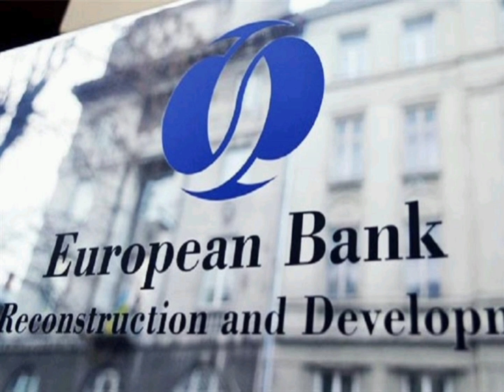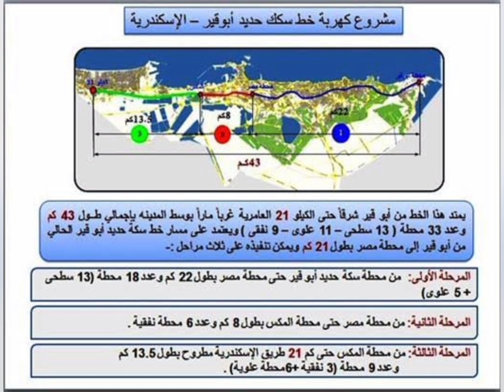اليوم التوقيع علي إتفاقية تمويل مترو أبو قير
شارك الفريق مهندس كامل الوزير : وزير النقل في الاحتفالية التي نظمتها وزارة التعاون الدولي بالتعاون مع البنك الأوربي لإعادة الإعمار والتنمية لإطلاق الاستراتيجية القُطرية الجديدة 2022 / 2027 والتي شهدت حضور معالي وزراء الخارجية والتعاون الدولي والكهرباء والطاقة المتجددة والسياحة والآثار والتجارة والصناعة
وأكد الوزير في كلمته ان أهمية هذه الإحتفالية تأتي في التعرف علي أهم التطورات التي حدثت في إنشاء بنية تحتية كبيرة ومتقدمة في كافة المجالات ومن أهمها قطاع النقل والذى يعد أحد أهم القطاعات الخدمية الحيوية والذي يرتبط ارتباطا وثيقاً ومباشراً بكافة القطاعات الأخرى بالدولة.
وأشار الوزير ان قطاع النقل يعتبر أحد أهم القطاعات الخدمية الحيوية والتي ترتبط ارتباطاً وثيقاً ومباشراً بكافة القطاعات الأخرى بالدولة، كما تعد شبكات النقل العصب الرئيسي الذى تقوم على أساسه برامج التنمــية الاقتصادية والاجتماعـية، إذ تتأثر اقتصاديات الدول ومعدلات النمو بها  بصورة كبيرة بمدى كفاءة شبكات ووسائل النقل السككي والبرى و البحرى و النهرى والجوي.
وأوضح الوزير أن التطور والنمو فى حجم وحركة التجارة العالمية أدى إلى زيادة الطلب على خدمات النقل والحاجة لتطويرها من خلال منظومة متكاملة تضم عمليات النقل المتعدد الوسائط.
وأشار الوزير إلى أن رؤية وزارة النقل تتخطى من مجرد نقل الركاب والبضائع إلى المشاركة الفاعلة في ترسيخ مفهوم التنمية المستدامة للدولة لتحقيق التوازن بين المتطلبات الاجتماعية والاقتصادية والبيئية من خلال توفير شبكات ووسائل النقل المختلفة لخدمة متطلبات التنمية الشاملة والمشروعات القومية الكبرى والمساهمة في التنمية السياحية والصناعية والتجارية وبما له من مردود إيجابي علي الاقتصاد القومي والمساهمة في تحسين خدمات التجارة الخارجية من صادرات وواردات وتنمية تجارة الترانزيت والخدمات اللوجيستية والمساهمة في حل مشكلة البطالة وتشغيل شباب الخريجين والتعاون مع الشركات الوطنية المحلية والتي تعتمد علي مهندسين وفنيين وعمال مصريين واستخدام الخامات المحلية ومشاركة الشركات العالمية من الدول الصديقة في تنفيذ المشروعات التي تحتاج إلى ذلك مع الإستعانة بالمكاتب الاستشارية المصرية والعالمية تحت إشراف ومتابعة الحكومة ورئيس الدولة شخصيا وربط مصر بمحيطها الإقليمى والدولى.

وأضاف أن رؤية وزارة النقل ترتكز على تحقيق أهداف الدولة المصرية من خلال تنفيذ مشروعات لتعزيز التعاون البناء بين مصر والبلدان المجاورة حيث تقوم حاليا وزارة النقل بدراسة العديد من مشروعات الربط السككى مع الدول المجاورة أخذا في الاعتبار تأهيل وتجديد ورفع كفاءة السكك الحديدية الحالية وتجهيز البنية التحتية اللازمة وتمديد أي مسافات جديدة تربط شبكة السكة الحديد الحالية بمحاور التنمية بالدولة المصرية ثم ربطها مع البلدان المجاورة لتحقيق التكامل الاقتصادي والاجتماعي وفتح مجالات عديدة للتنمية المستدامة.
كما شهد وزيرا الخارجية والنقل مراسم توقيع اتفاقية مشاركة البنك الأوربي لإعادة الإعمار والتنمية في تمويل مشروع تطوير خط سكة حديد أبو قير وتحويله إلى مترو كهربائي عالي الكثافة بقيمة 250 مليون يورو بالمشاركة مع شركاء التنمية (بنك الإستثمار الأوربي بقيمة 750 مليون يورو– الوكالة الفرنسية للتنمية بقيمة 250 مليون يورو– البنك الأسيوي لتنمية البينة الأساسية بقيمة 250 مليون يورو ) بالإضافة إلى ما يوزاي مبلغ  200 مليون يورو سيتم تمويلها من الخزانة العامة.

مترو ابوقير قطار بندق كامل الوزير